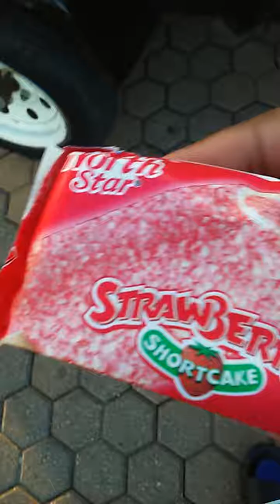First vlog ever